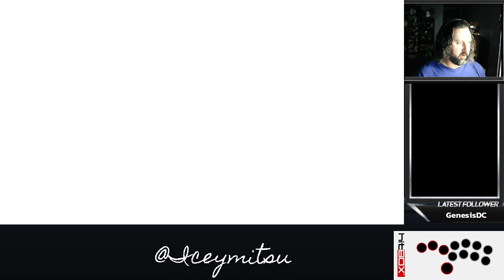SFV VTFGC Online Local Iceymitsu (Urien) vs Mud (Seth)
VTFGC SFV online local 3/5/21